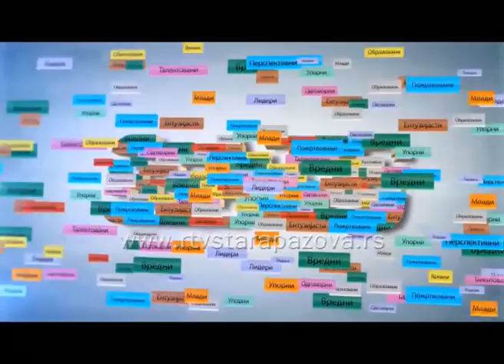Oni su najbolji Maja Korolija